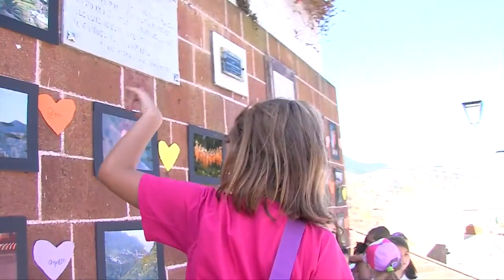ℹ️ informativos Canal 10📺 | Compromisos de Coalición Canaria con el Sur de Tenerife✔️